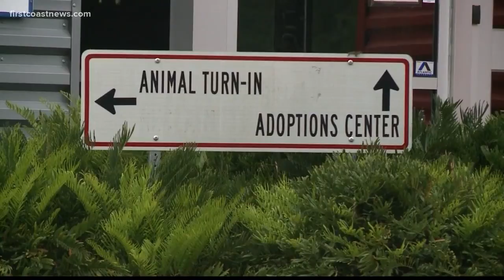Dog euthanized after mother and son attacked at Animal Care and Protective Services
The city also announced the dog was isolated shortly after the incident.